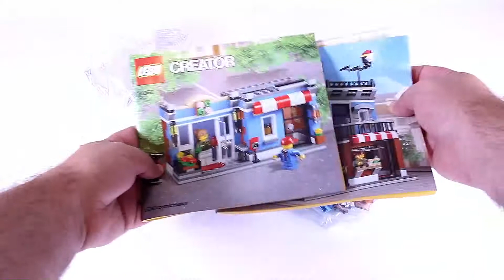LEGO® - Speed Build – 31050 - Corner Deli - Blumenladen - review - Model B - speedbuild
LEGO® - Speed Build – 31050 - Corner Deli - Blumenladen
-  review – speedbuild

Make a Brickwish from: @ Your Youtube Account here !

💕🔥💕👨‍👨‍👧‍👧🎇 Which set do you want to see next? Set Number make a Brickwish Welches Set möchtet ihr als nächstes sehen?

Pieces (Teile): 467
🔥Our technology🔥 (Unsere Technik) 🔥
✨ Camera ( Kamera)
✨ Lightning (Beleuchtung)
With further technical questions simply in the comments write. 😁
Habt ihr weitere Technikfragen schreibt es in die Kommentare. 😁